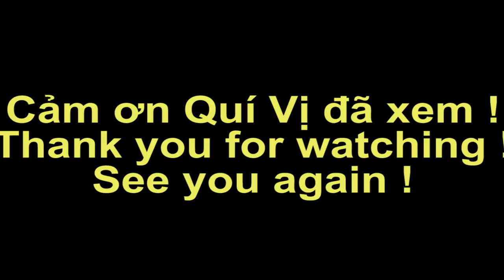Bánh Ướt Xuân Dung Ngon nhất Tân Hiệp, Kiên Giang, Việt Nam | Vietnam food | Ký Sự Miền Tây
Nếu có dịp ghé Thị Trấn Tân Hiệp, Kiên Giang, Việt Nam. Quí vị muốn thưởng thức món Bánh Ướt  có thể ghé quán Xuân Dung ở 62 Khu Phố Đông An,Thị Trấn Tân Hiệp để dùng nhé. Bánh Ướt Rất là ngon ạ.